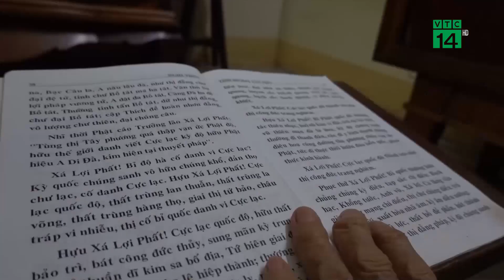Nhà chùa đón nhận tro cốt Bệnh nhân mất vì Covid-19| VTC14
VTC14 |Ngay sau có văn bản đề nghị của Giáo hội Phật Giáo Việt Nam, phần lớn các nhà chùa trên địa bàn thành phố HCM cũng như các tỉnh phía Nam đều sẵn sàng tiếp nhận miễn phí hũ tro cốt, đồng thời cầu siêu cho những người mất vì Covid-19. Điều này, khiến người dân phần nào  yên lòng  hơn về mặt tâm linh trong bối cảnh bệnh dịch hoành hành…